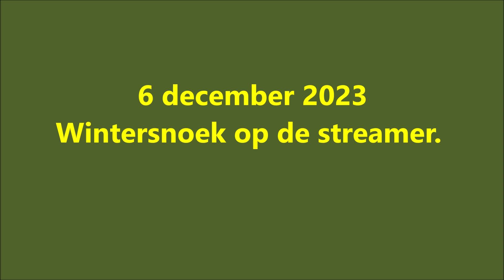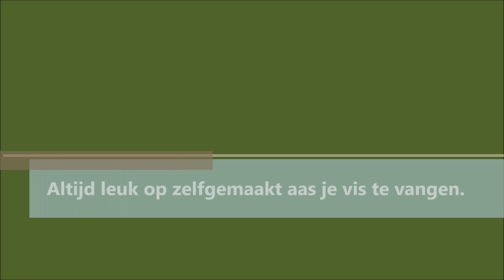284# Wintersnoek op de streamer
De sloten waren even ijsvrij, met de zelfgebonden streamer op pad geweest.